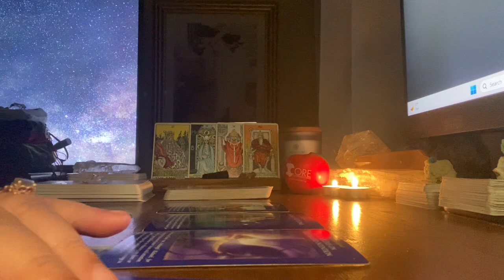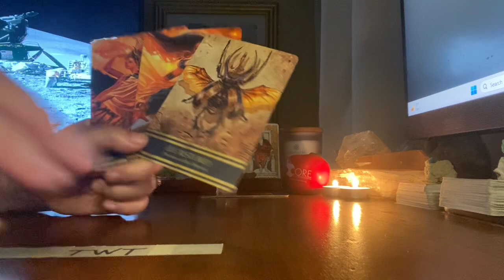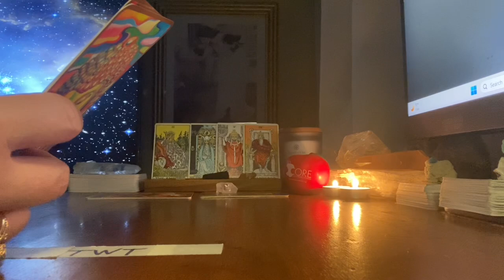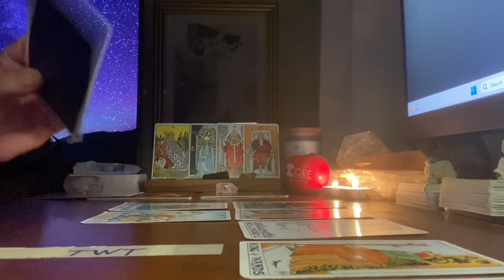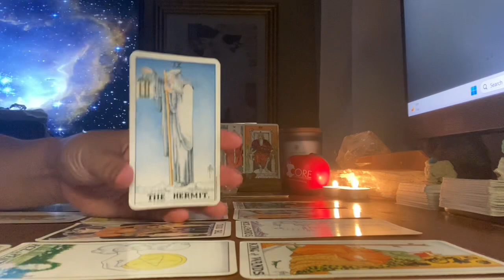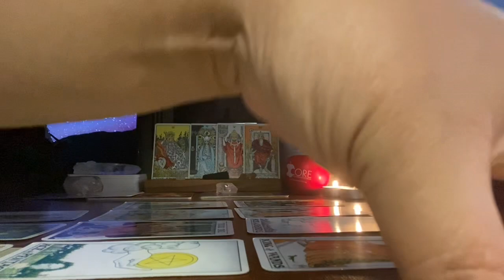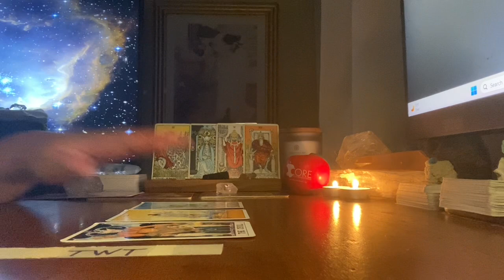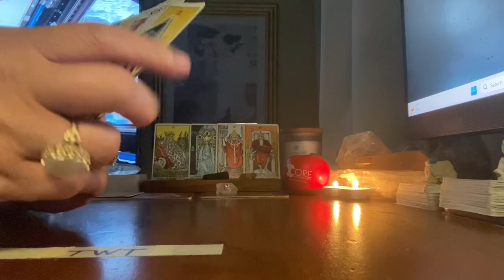🌝🌎👁️ Morning Intuition #61 | Romance Angels Are Helping You. 👁️💖🦋 | May 16, 2023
"I am allowed to move past the things and people who no longer bring positivity to my life."
I Am (Daily Affirmations, iPhone 11 App)

🎨CREATOR/ARTIST:
"One of the unique features of the Rider-Waite Tarot deck, and one of the principal reasons for its enduring popularity is that all of the cards, including the Minor Arcana, depict full scenes with figures and symbols."
Pamela Colman Smith and Mary Hanson-Roberts, Universal Waite Tarot

🎴DECKS USED IN THIS READING:
Deck 1: Archangel Michael Oracle
Deck 2: Isis Oracle
Deck 3: Buddhism Oracle
Deck 4: Universal Waite Tarot

🃏MY DECK COLLECTION:
A = Amazon
K = Kickstarter
EB = Ebay
ET = Etsy
W = Website

TAROT
1) Vintage Rider Waite Smith (1971) EB
2) Light Seers (1st Edition) EB
3) Bonestone and Earthflesh (1st Edition) EB
4) Lonely Dreamer (1st Edition) K
5) Darkness of Light (3rd Edition) W
6) Haindl (1st Edition) E
7 Celestial (1st Edition) A
8) Sexual Magic (1st Edition) A
9) Light Visions (4th Edition) A
10) Bianco Nero (1st Edition) A
11) Everyday Witch (1st Edition) A
12) Fountain (1st Edition) A
13) Druid Craft (2021 Edition) A
14) Vintage Universal Waite (1990) EB
15) Cosmic (1998) A
16) Marseille (2020) A
17) Ethereal Visions (1st Edition) A
18) Crystal Visions (2022) A
19) Japaridze (2nd Edition) A
20) Old Style Lenormand (1st Edition) A
21) Middia Lenormand (3rd Edition) ET
22) Jane Austen (1st Edition) A
23) Hermetic (1st Edition) A
24) True Black (2nd Edition) W
25) Lover's Path (1st Edition) A
26) Egyptian (2000) A
27) New Mythic (2009) A
28) Third Eye (2022) A
29) Miss Cleo (2001) A
30) Tarot In Wonderland (2018) A
31) Hoodoo (2020) A
32) Egyptian Art Noveau (July 2023) A
33) Twice Told (1st Edition) (August 2023) K
34) Ephemere (1st Edition) (December 2023) K
35) Bard's Arcana (1st Edition) (December 2024) K

ORACLE
1) Romance Angels (1st Edition) A
2) Love Story (1st Edition) ET
3) Archangel Michael (1st Edition) EB
4) Oracle of Echoes (1st Edition) A
5) Connected and Free (2nd Edition) W
6) Uncover Your Past Lives (1st Edition) K
7) Radiant Crystal Cards (1st Edition) K
8) Flowers of the Night (1st Edition) A
9) Angels and Ancestors (1st Edition) A
10) Sacred Destiny (1st Edition) A
11) Sexual Magic (1st Edition) A
12) Wisdom of the Oracle (1st Edition)
13) Starseed (1st Edition) A
14) Fin De Siecle Kipper (1st Edition) A
15) Starry Beginnings (1st Edition) A
16) Secret Language of Light (1st Edition) A
17) Black Moon Astrology (2nd Edition) A
18) The Prophet (1st Edition) A
19) Rumi (2022) A
20) Buddhism (1st Edition) A
21) Wild Unknown Animal Spirit (1st Edition) A
22) Sacred Sites (1st Edition) A
23) Isis (1st Edition) A
24) Moonology (2018) A
25) Sea Soul Journeys (2022) A
26) Egyptian Gods (2022) A
27) Situations (2020) ET
28) 11:11 (1st Edition) (June 2023) K
29) Nostradamus (1st Edition) (August 2023) K

1 Kings 7:21, Holy Bible (High Priestess, B and J). p. 419